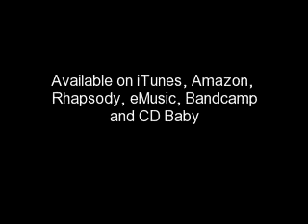Put Cha Hands Up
From the Album - Legendary Life Of A Loser
Artist - Cyril Joseph

ON SALE NOW - iTunes, Amazon, Rhapsody, eMusic, CD Baby

Produced by JR Beats (Robert Short)